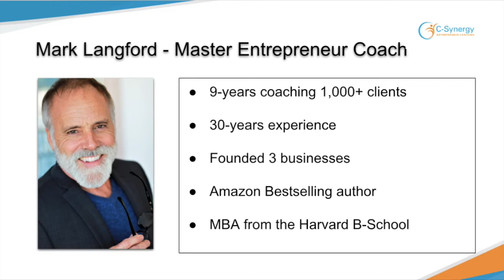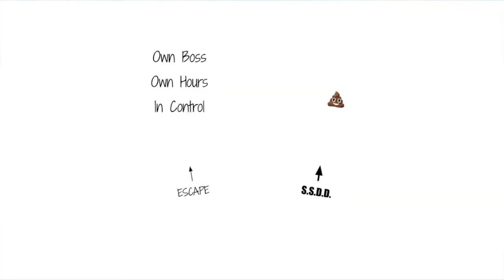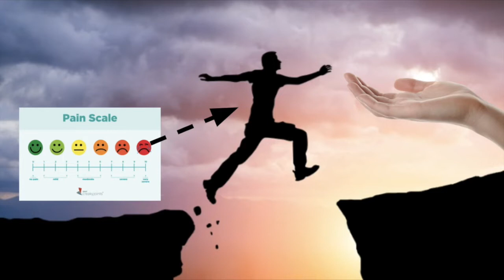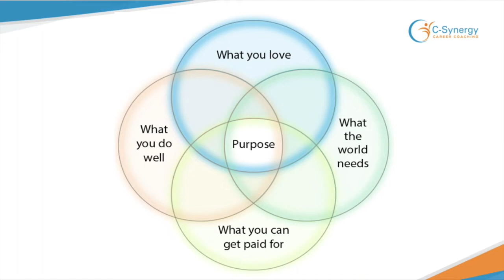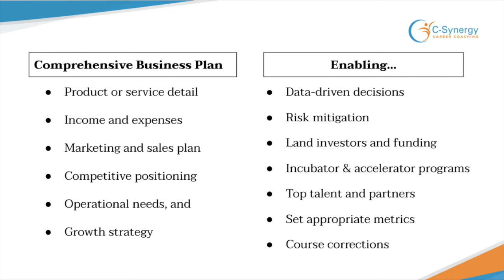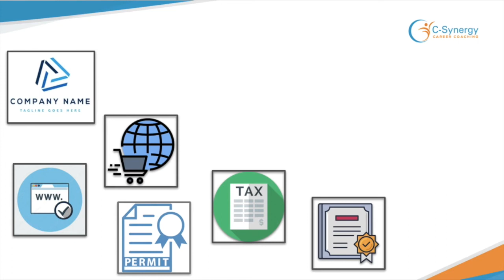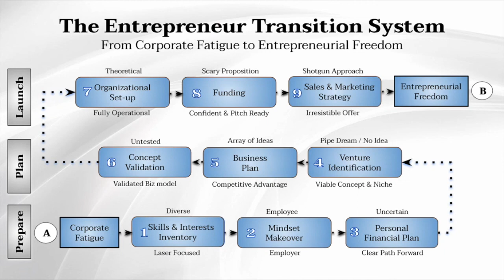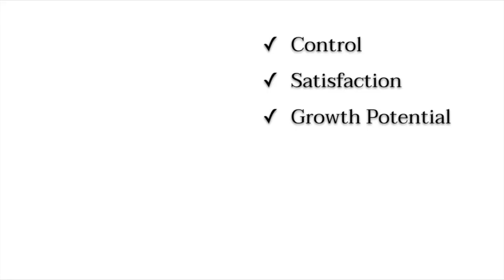The Entrepreneur Transition System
The ETS supports experienced business professionals to escape the corporate world and transition seamlessly into a successful entrepreneurial venture with minimal risk to finances and lifestyle.